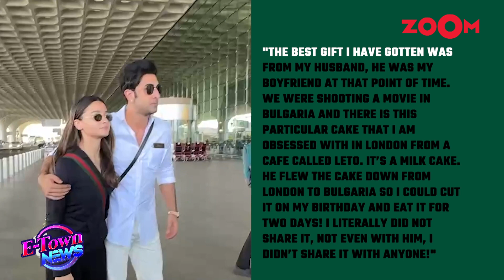Alia Bhatt OPENS UP about her body image struggle says, ''I was a bit critical of my..."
Bollywood News- Alia Bhatt in a recent interview recalled having body image issue. She said that she has changed a lot after being a mother and have accepted her body the way it is. Alia also revealed a special surprise Ranbir gave her on her birthday. Listen in!